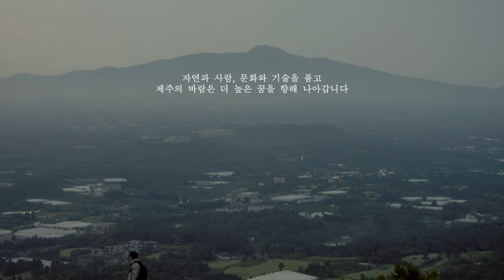JEJU OF THE WIND🌫️ 2025 APEC정상회의 제주 유치 기원✨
제주의 자연과 문화의 가치 재발견
미래산업으로 불어가는 제주의 혁신바람

자연과 사람, 문화와 기술을 품고
제주의 바람은 더 높은 꿈을 향해 나아갑니다

대한민국이 꿈꾸는 지속가능한 미래
2025 APEC 제주에서 시작됩니다